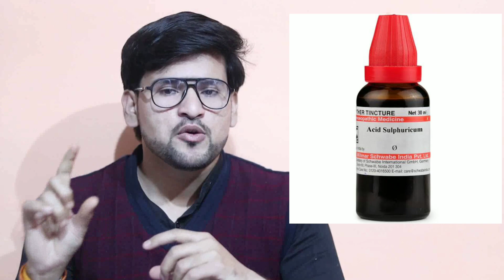शराब कैसे छुड़ाये ! How to stop Alcohol Addiction By Homeopathy !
In this video I have explained you about  -

1 - Side effect or harmful effect of alcohol

2 - Withdrawal symptoms of Alcohol

3 - Homeopathic medicine for Alcohol addiction

Allen A93 Alcoholism Drop Tds

sulphur 200 Weekly

Alcohol Combination - Acid sulph Q + Sterculia Q + Quercus Glandium Q Mix all in one bottle
and take 20 drop TDs